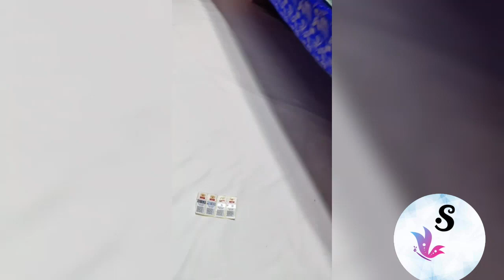pure handmade kanchipuram pattu silk saree #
🌿 *Pure Kanchipuram Handloom Pattu Silk Sarees*

🌿 1 Gram Gold Pure Jari Used Sarees

🌿 Resam Warp Silk Sarees. kuttu border...contrast blouse. Exclusive Bridal Collection

🌿 Wonderful quality 👌

🌿 With Silk Mark Certified Tag ‼